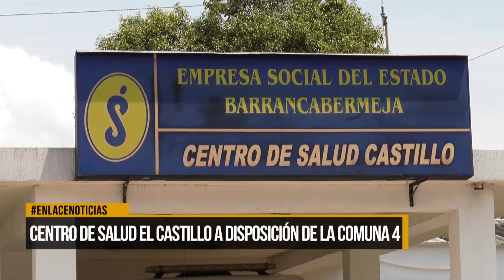Centro de Salud del barrio El Castillo a disposición de la comuna 4